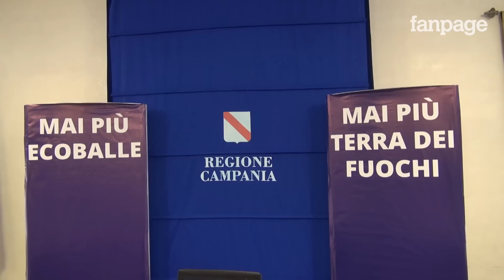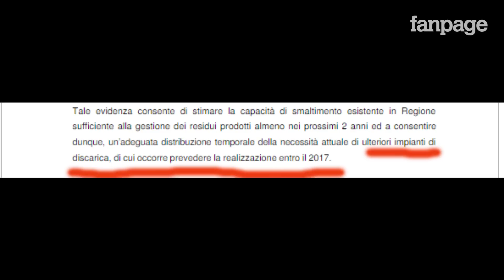Rifiuti in Campania, De Luca: "No alle discariche". Ma è solo fino al 2017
Vincenzo De Luca ha illustrato le nuove linee guida per il piano regionale dei rifiuti della Campania durante una conferenza stampa tenutasi oggi presso Palazzo Santa Lucia. "Nessuna discarica e nessun inceneritore" ha sottolineato il governatore della Campania - spenderemo circa 100 milioni di euro per gli impianti di compostaggio". Lo scorso 12 agosto la giunta regionale della Campania ha approvato un documento ufficiale sul piano rifiuti. Come già anticipato da Fanpage.it in questo documento si specifica come non saranno realizzate discariche in Campania solo fino al 2017. Nel corso della conferenza stampa di oggi abbiamo chiesto a De Luca se il "no" alle discariche vale fino al 2017 oppure per tutti i cinque anni del suo mandato da presidente.